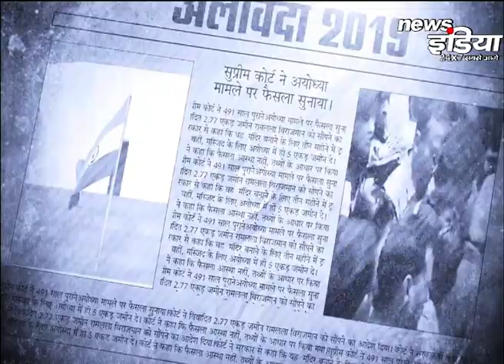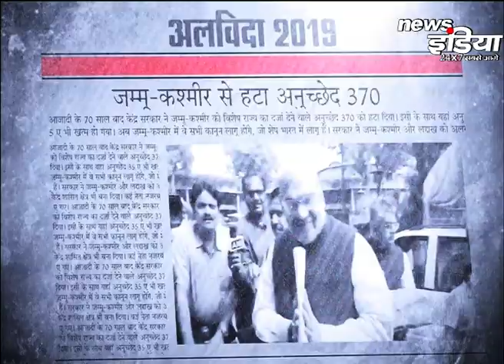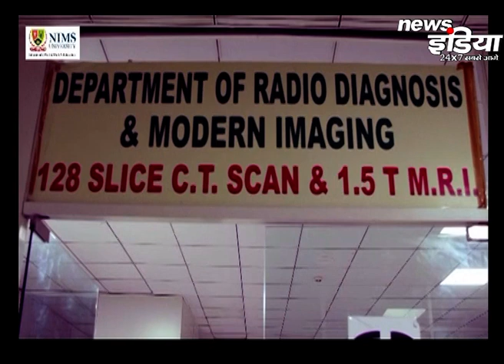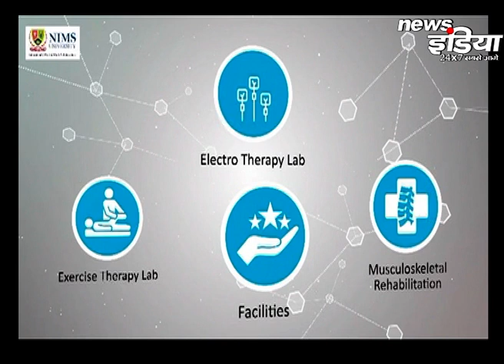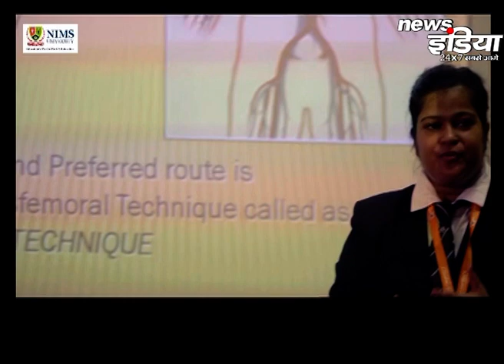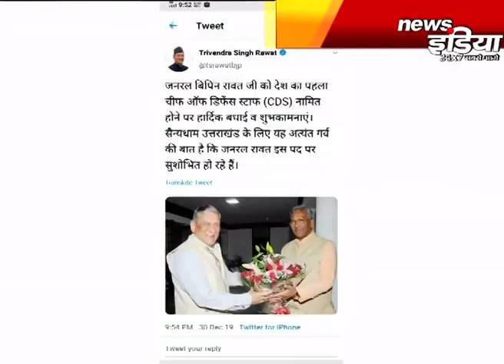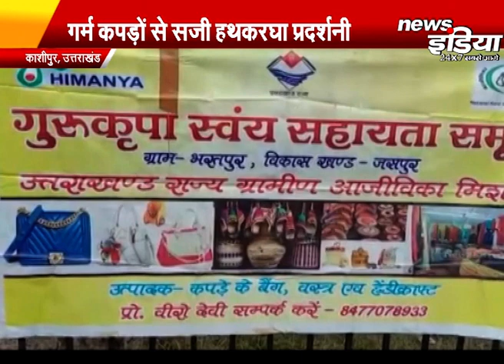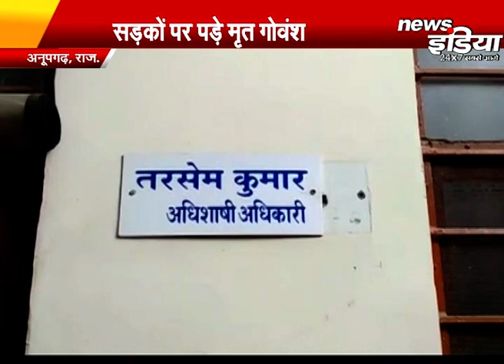वैश्विक मंच | साल 2019 में क्या रहा ख़ास देखने के लिए देखते रहिये | NEWS INDIA 24x7